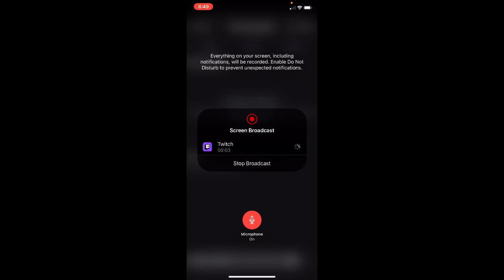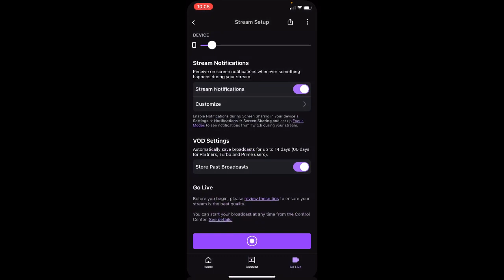Late Night Ranked PVP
Playing ranked battles using pirates.